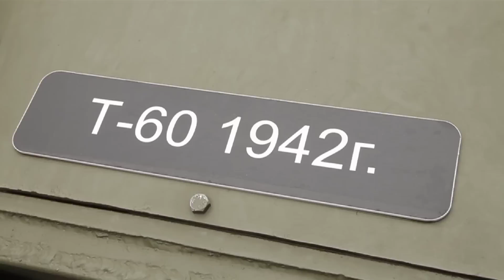Танк Т-60 к Дню танкиста. Это было очень круто. Лиса Рулит.